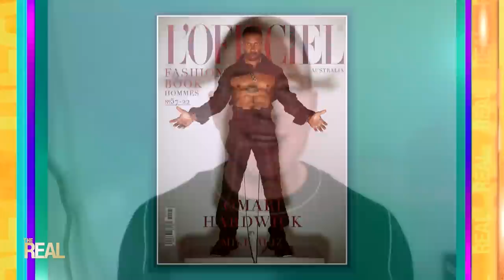[Full] Joseph Sikora Talks New Film ‘Fear’ with Terrence J and T.I., and Season Finale of ‘Force’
Actor Joseph Sikora opens up about growing up in Chicago and joining the cast of “Ozark.” He also dishes on what fans can expect from his new film “Fear,” and what fans can expect from the season finale of the hit show “Power Book IV: Force.”